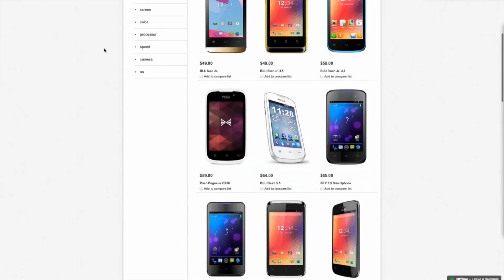NEW CAMERA AND LIGHT SETUP - 9.10.14 | Clintus.tv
I finally get to use all my new camera and lighting gear!